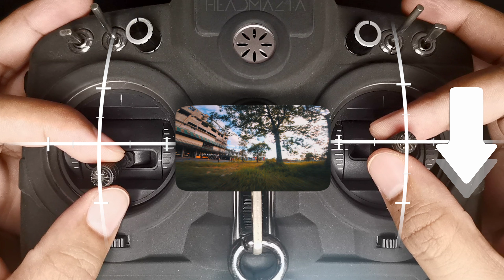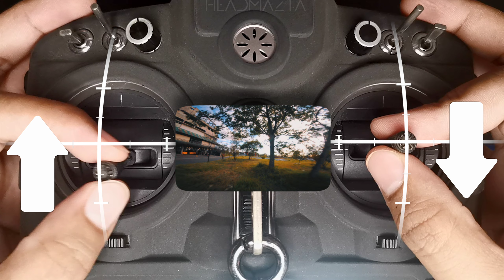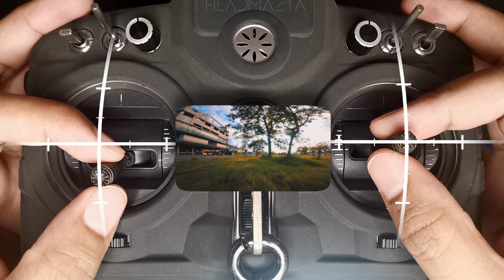How To: Front Swing | FPV Tutorial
This is the Front Swing - the counterpart of the previous lesson, the Back Swing. This one is more difficult because it requires you to look upwards and totally lose sight of the ground. Just make sure to follow the inputs, especially the throttle. You might crash once or twice while trying, but your quad won't take too much damage if you stay low :)

PS: I've added subtitles that you can translate to your own native language. I hope this helps when reading the instructions and especially the tips.

Majed Aljaber

Vitor Moreira

--AND--

FPV Camera
LiPo Battery
Flight Controller + ESC

fpv juicy
fpv cartwheel
fpv sbang
fpv roll
fpv flip